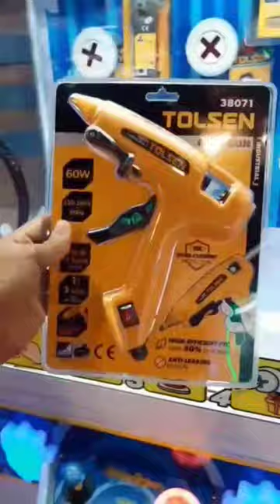So many win from screwdriver arcade machine